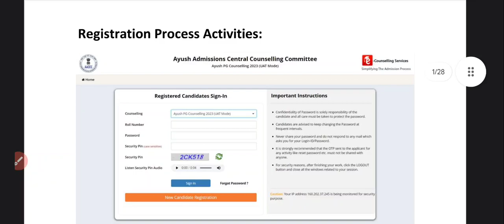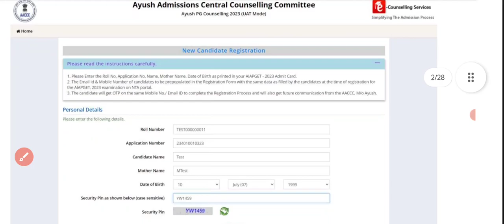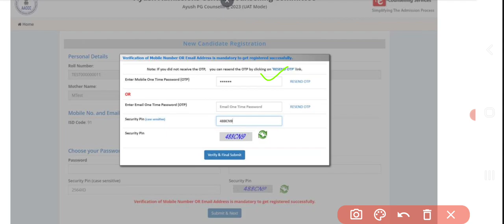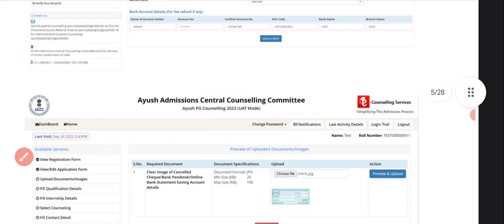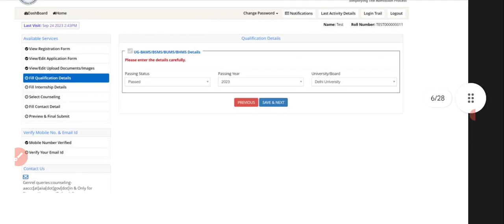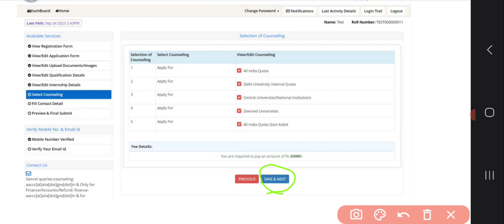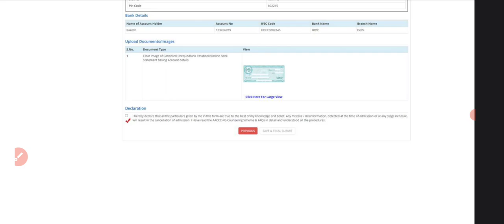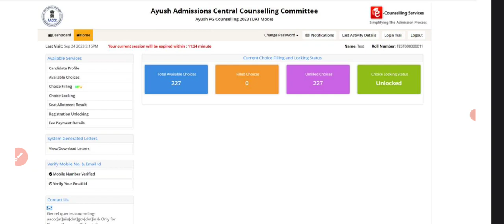AACCC PG COUNSELLING REGISTRATION & DOCUMENTS UPLOAD PROCESS STEP BY STEP